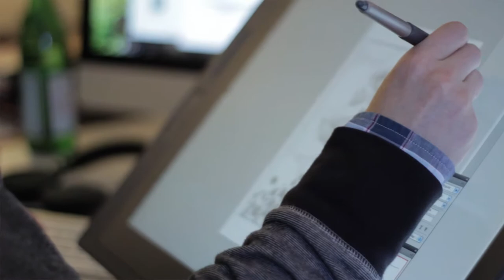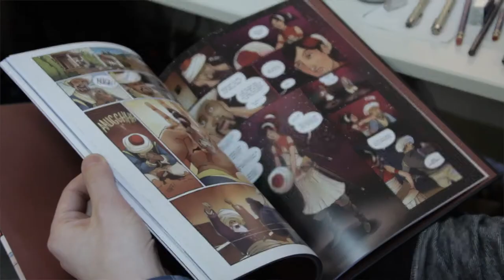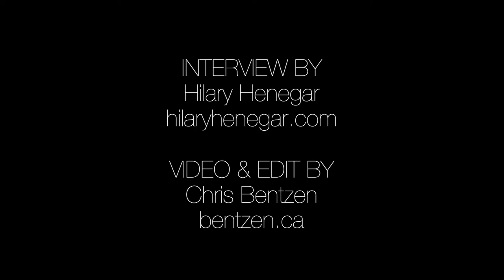HOT ART: An interview with comic book artist and animator Tony Cliff